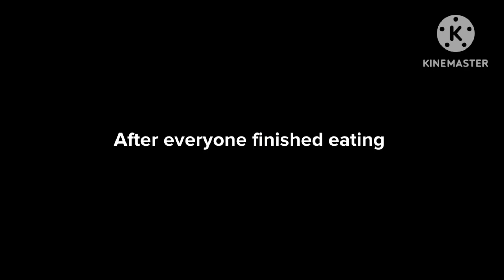Pencil Neck gets scammed on Mason Velez's 26th Birthday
It's Mason Velez's 26th Birthday, and me and the crew are celebrating his special day, the best part is when we scammed Pencil Neck

CAST:
RTada the Dragon Flareon// Blue Haze
Junko Enoshima
Harley Quinn
Mega Man
Morrigan Aensland
Flareon
Purrloin
Boris "Pencil Neck" the Teeth Guy

DC for the character of Harley Quinn

Capcom for the character of Mega Man from the Mega Man franchise, and Morrigan Aensland from the Darkstalkers franchise

Nintendo, The Pokemon Company, and Game Freak for the characters of Flareon and Purrloin from the Pokemon franchise